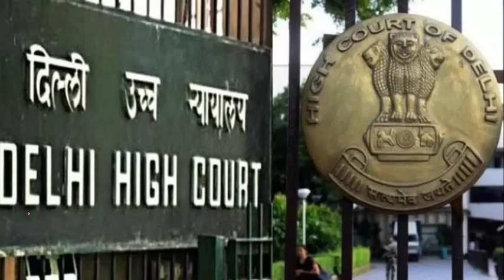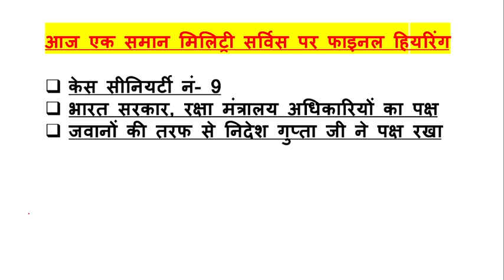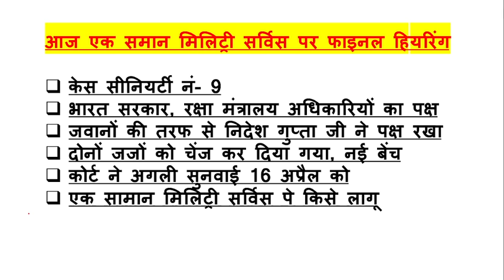जबरदस्त सुनवाई हुई, अभी-अभी Equal MSP-15500 पर हियरिंग खत्म, देखें क्या हुआ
IMPORTANT LINKS
NOTIFICATION-

100% EX- SERVICEMEN JOB/ ONLY FOR EX-SERVICEMEN JOB